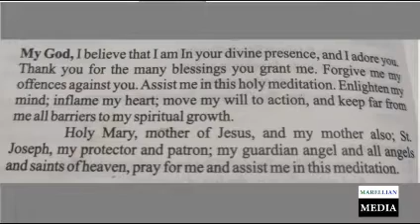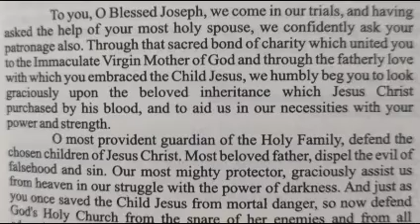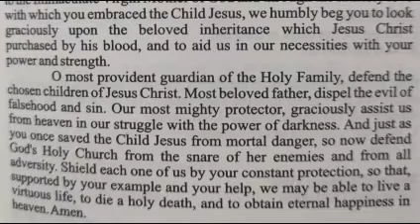Saint Joseph, A Model for Priests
Day 28 of the Month of Saint Joseph, Month of March

How is Saint Joseph a Model for Priests, he wasn't even from priestly family, he is from Judah? Fr Anthony gives five ways on how he is a model for Priests, we learn especially on this day we celebrate the institution of the sacred priesthood.

To all priests, happy feast day.